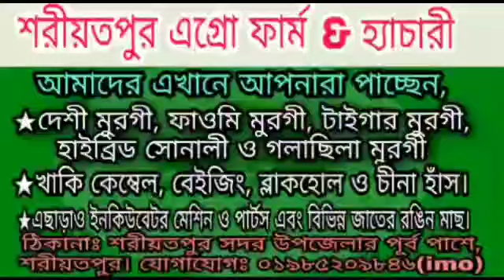মাদারীপুর ইনকিউবেটর মেশিন Madaripur Incubator Machine